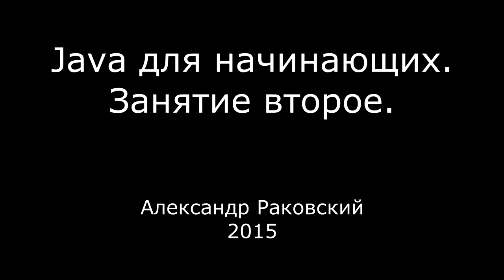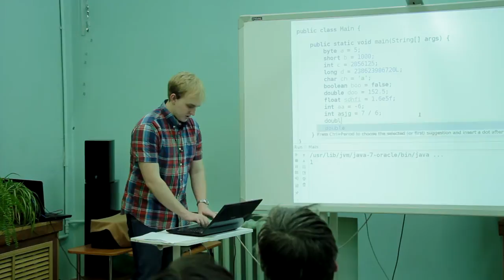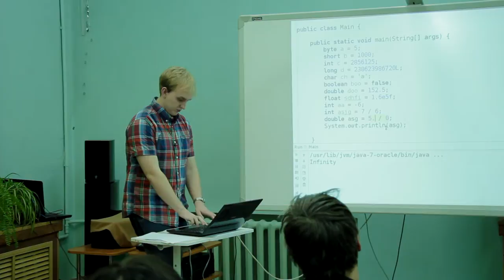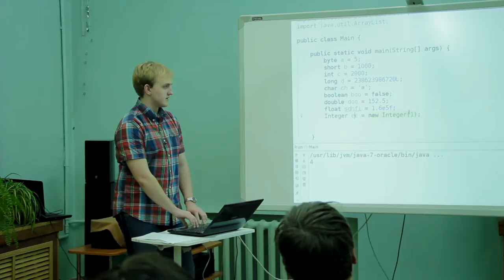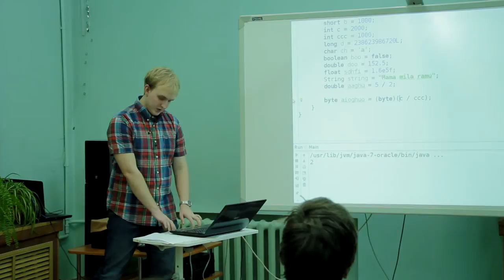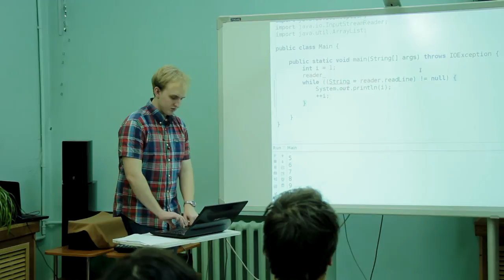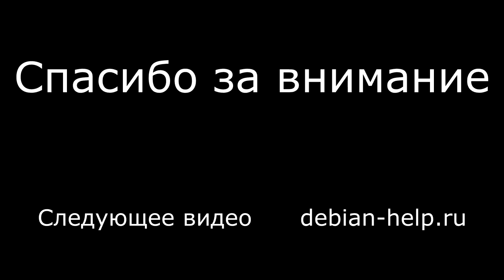Java с нуля. Второе занятие.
Второе занятие по курсу Java. Типы данных, математические операции, логические операции, работа со строками, циклы, ветвления.